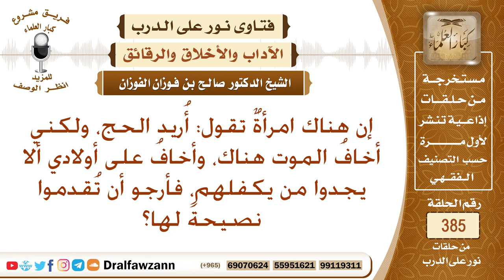امرأة تقول أريد الحج، ولكني أخاف الموت هناك وأخاف على أولادي ألا يجدوا من يكفلهم، فنرجو النصيحة لها؟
نص السؤال: إن هناك امرأةٌ تقول: أُريد الحج، ولكني أخافُ الموت هناك، وأخافُ على أولادي ألا يجدوا من يكفلهم، فأرجو أن تُقدموا نصيحةً لها؟
السيرة الذاتية :
للاشتراك في قناة الشيخ صالح الفوزان

رئيس الفريق
لمشروع كبار العلماء